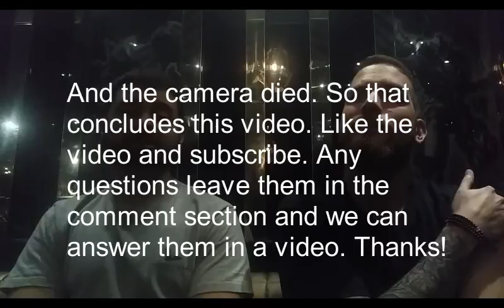Cats and dogs, do Chinese people really eat them?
We discuss different topics of food in China and what people really eat in China?